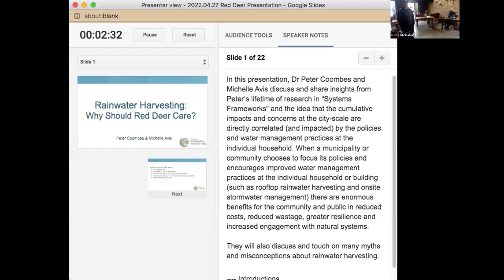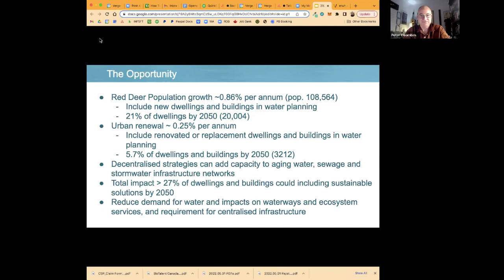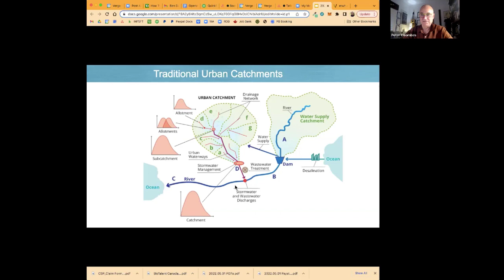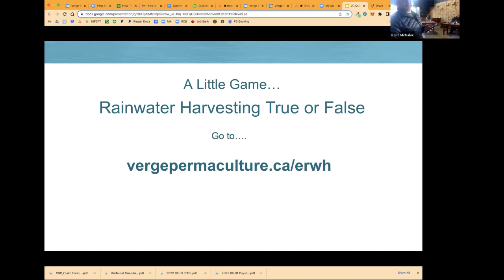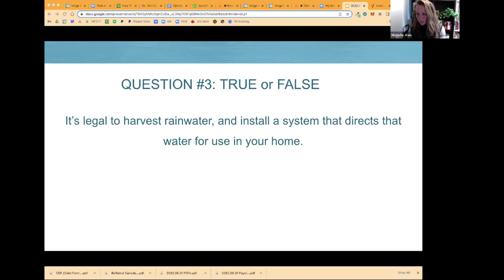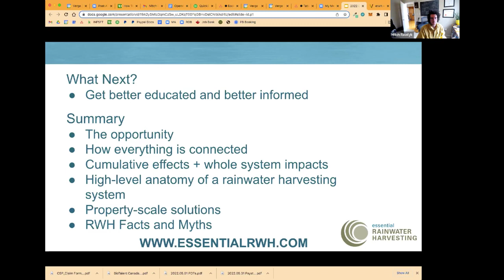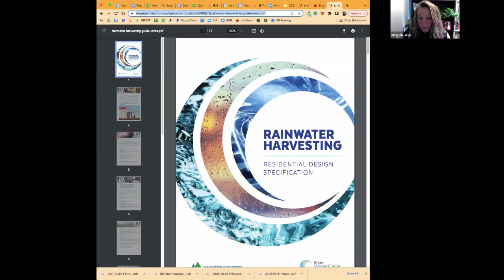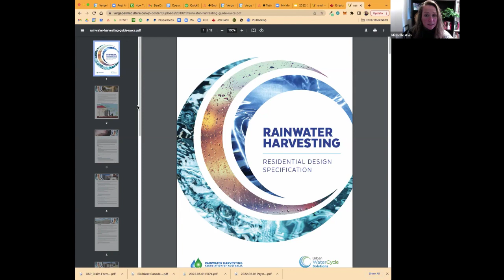Rainwater Harvesting: Why Should Red Deer Care? A Presentation w/ Dr. Peter Coombes & Michelle Avis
Michelle Avis & Dr. Peter Coombes were asked by ReThink Red Deer to present to the Red Deer City Council, amongst others, on how Red Deer would benefit from implementing rainwater harvesting into their policies. Here is their presentation for you to enjoy!

If you are interested in hiring Michelle & Peter to conduct a presentation on your behalf, get in touch by emailing Mitch (m i t c h @vergepermaculture.ca - no spaces in the name)

OR if you are interested in learning more about the amazing benefits of rainwater harvesting and would like to implement your own design, check out our free intro course

--- EDUCATION ---

--- BOOKS ---